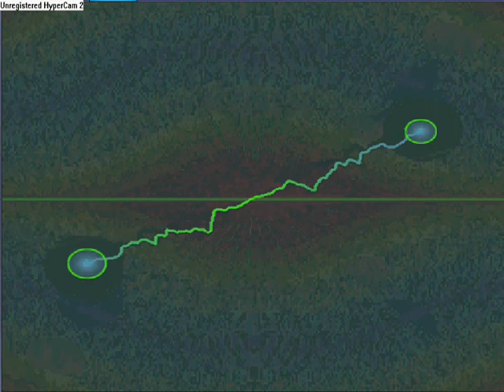celtic rock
celtic music by natalie macmaster...really her best song i think